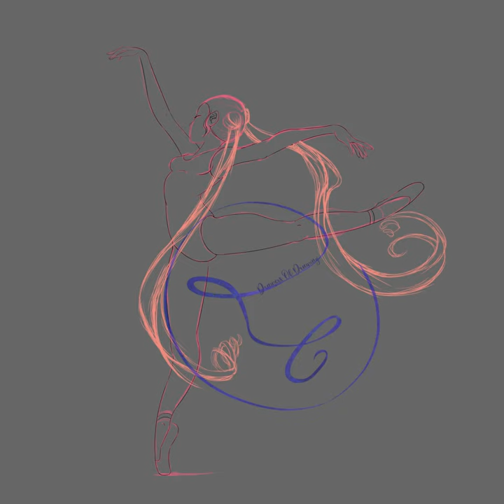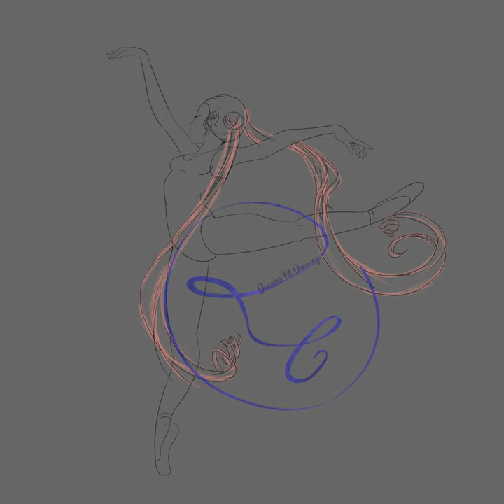Hay Lin - W.I.T.C.H.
Sport (dance) for 7ThemeDrawVember
If you like it, send an ♡ or a comment
Share it for support me ^-^
Commission open
Epic Code
DRAWERSOFDRAWING